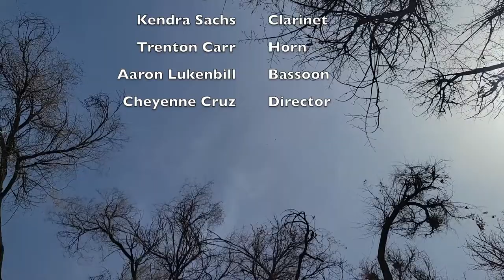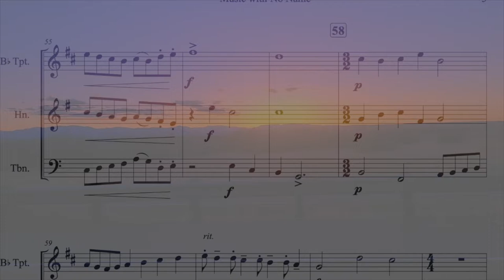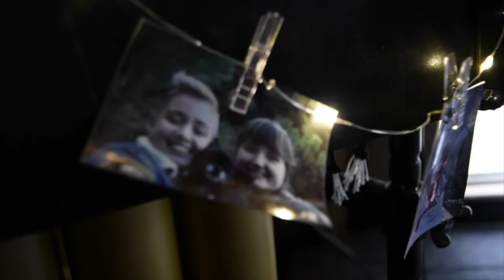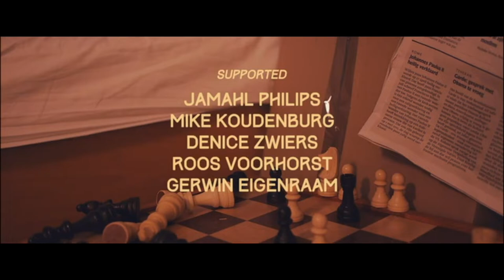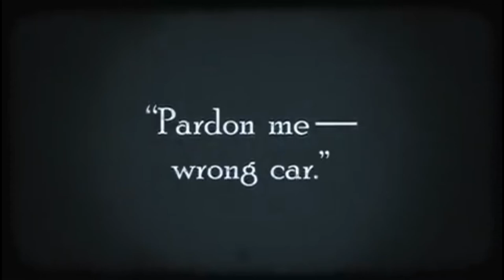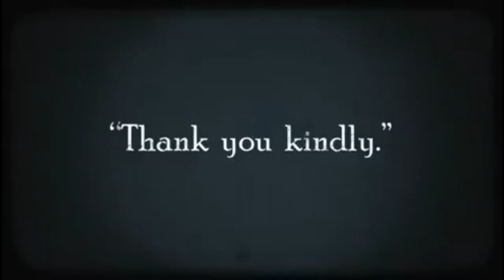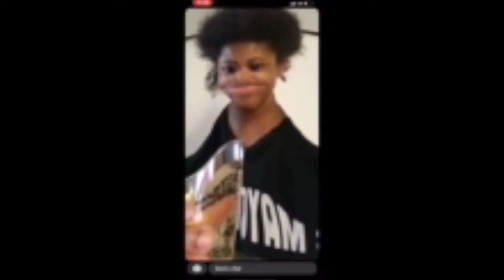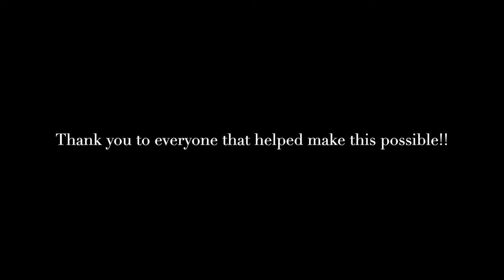Mudiwa Williams Official Composition Recital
Here is the official video of my composition recital I gave yesterday. Thank you to all the people involved. The program is  below:

My Bittersweet Love
Amanda Welch, flute
Madison Church, oboe
Kendra Sachs, clarinet
Trenton Carr, horn
Aaron Lukenbill, bassoon
Cheyenne Cruz, director

Music with No Name
Eithan Moreno, trumpet
Aidan Lewis, horn
Austin Andrade, trombone
Heather Test, director

Waltz for One
Delaney Armstrong, vibraphone

Biscuit (film score)

Avatar Dance Scene (film score)

Amigo Lejano
Rian Carrillo, mezzo soprano
Elizabeth Gettel, piano

Departure of Love (film score)

West, A Drive Back from Denver
Madelyn Siegrist, marimba
Bianca Borile, marimba
Collin Wankelman, vibraphone
Professor Melinda Leoce, glockenspiel

Grubhub (commercial score)

Greenland (film score)

Pack-a-Punch’d Bullfrog
Collin Wankelman, timpani
Professor Melinda Leoce, marimba
Bianca Borile, toms, bass drum

Welcome to the Classroom
Bianca Borile, percussion

Juggler (film score)

When the Dust Settles
Brandi Quinn, trumpet
Elizabeth Gettel, piano

my combinations EP, Rain & Something for Now (recording)
Alissa Morones, visuals